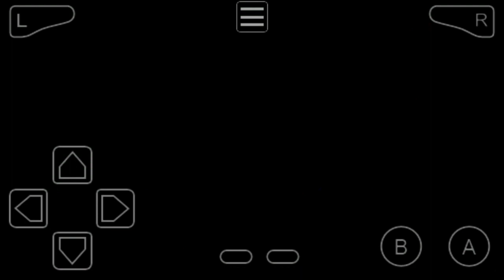Pokemon Ash Gray Episode 27. I caught AERODACTYL and off to CINNIBAR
in this video we head to cinnibar island.before we head to cinnibar island, we fall through a hole which is the home of the legendary Aerodactyl.
Aerodactyl lifts us up into the sky and out of the cave. He attacks, in a grumpy rage but I want him as part of our team. after he joins us we get a togepi egg which I give to misty

episode 28 will be out soon

i play this game on My Boy Advance which is a app on my phone
cheat codes i used:
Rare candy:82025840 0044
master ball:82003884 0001